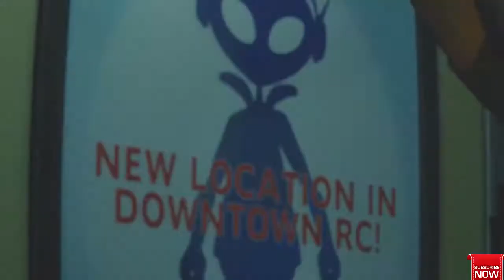ALL DEATH SCENE OF JILL BY NEMESIS IN HOT WAY - RESIDENT EVIL 3 REMAKE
Resident Evil 3 is a survival horror game developed and published by Capcom. It is a remake of Resident Evil 3: Nemesis (1999) and follows Jill Valentine and Carlos Oliveira as they attempt to survive a zombie apocalypse while hunted by the intelligent bioweapon Nemesis. It was released on Microsoft Windows, PlayStation 4, and Xbox One on April 3, 2020. It has an online multiplayer mode, Resident Evil: Resistance. The game received generally favorable reviews from critics, with its graphics, presentation, and gameplay receiving commendation, although criticism was directed towards its short length and pace.

Gameplay

Resident Evil 3 is a remake of Resident Evil 3: Nemesis, a survival horror video game released for PlayStation in 1999. Unlike the original, which uses tank controls and fixed camera angles, the remake features third-person shooter gameplay similar to the 2019 Resident Evil 2 remake. It includes an online multiplayer mode, Resident Evil: Resistance, which puts a team of four players against a "mastermind" who can create traps, enemies, and other hazards.The beginning of Resident Evil 3 however, has players briefly controlling Jill in a first person perspective, in a dream and then in her apartment, engaging with the environment around her much like the characters you assume the role of in Resident Evil 7: Biohazard.